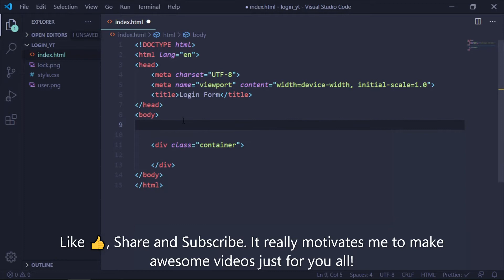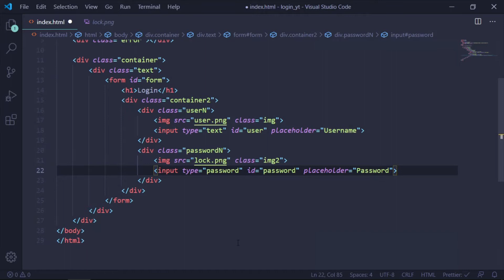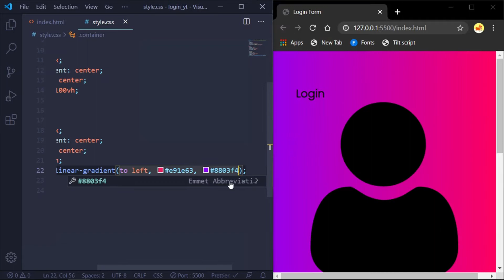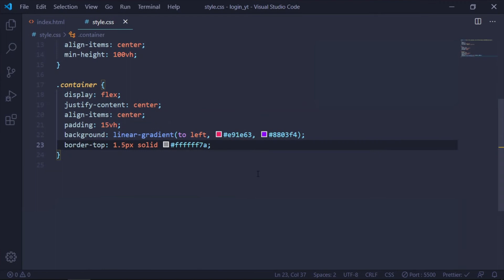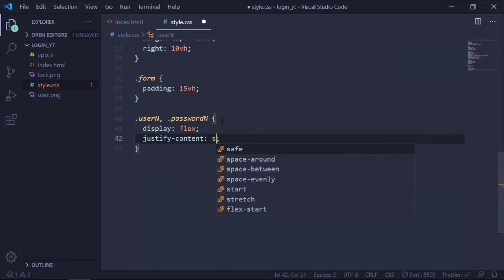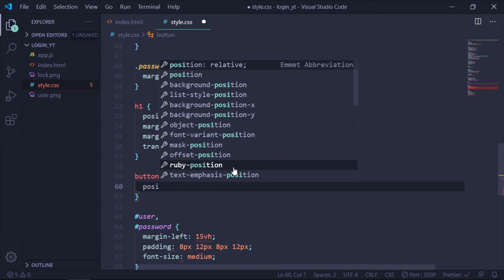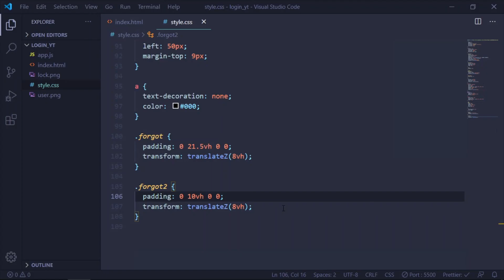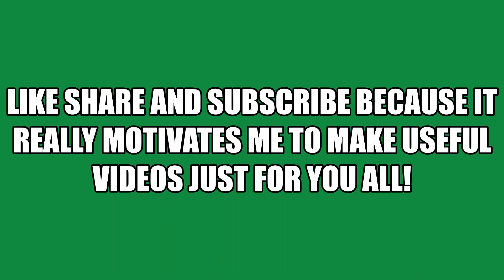Animated 3D Login Form using CSS & JavaScript (2021) | Colored Glassmorphism Login Form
Hi guys, In this video I will make a 3D Login Form using HTML, CSS & JavaScript. 😊

⏳Timestamps -

0:00  Subscribe message
0:04  Intro
0:20  HTML
2:43  CSS
4:25  Adding Vanilla-tilt js
5:02  Continuing remaining CSS
9:52  Adding the 3D effect to the form
10:40  Output
10:57  The end